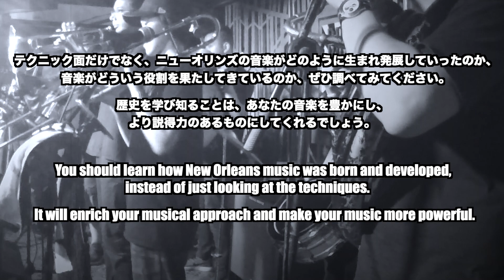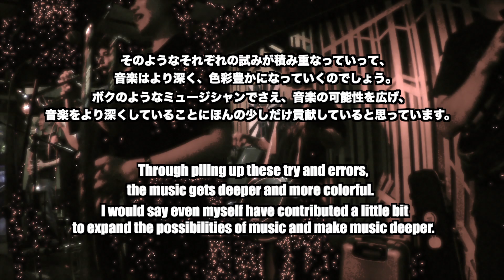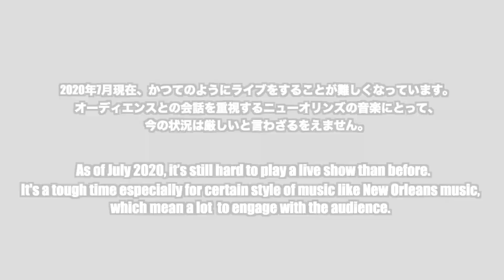音楽とは -What Is Music?- New Orleans Brass Band Snare Drum Vol.10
このシリーズも今回で一旦終了です。このシリーズではあえてテクニック面だけに特化して説明していきましたが、最後はボクにとって音楽とはどういうものであるかを書きました。

This is the end of this series. As you see, in this series, I just focused on the technical aspect of the music. But I'd like to share with you what music means to me in the last video.